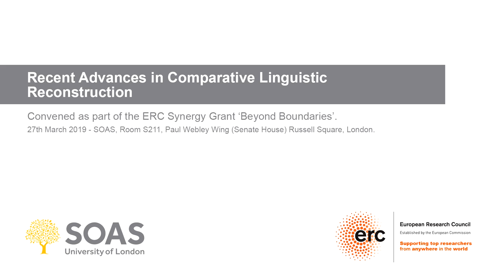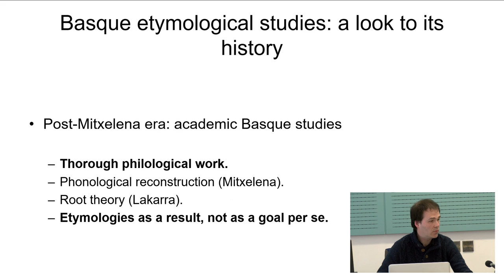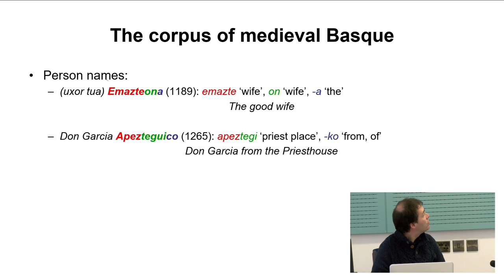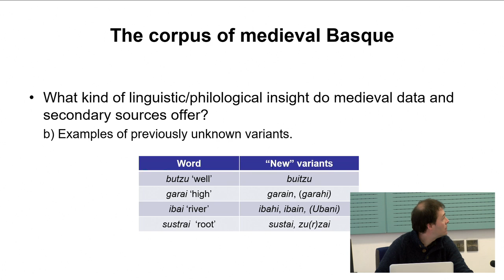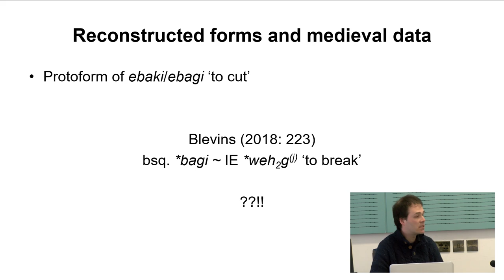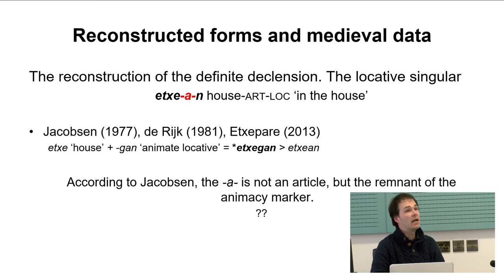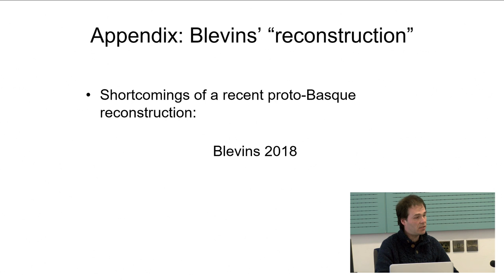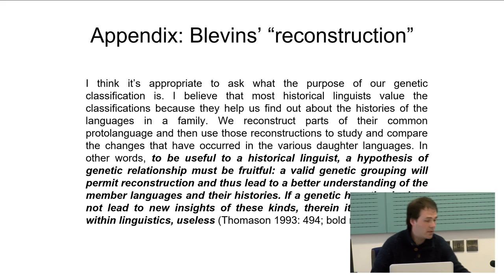The contribution of medieval data to the reconstruction of proto-Basque | SOAS University of London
"The contribution of medieval data to the reconstruction of proto-Basque" was given by Dr Julen Manterola as part of the Recent Advances in Comparative Linguistic Reconstruction Workshop held by the SOAS South Asia Institute at SOAS University of London on 26-27 March 2019.